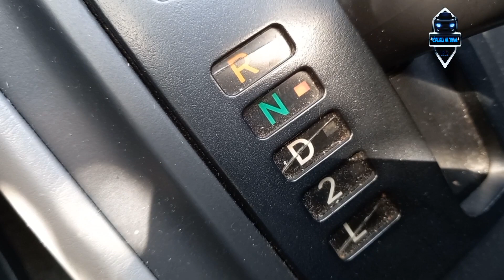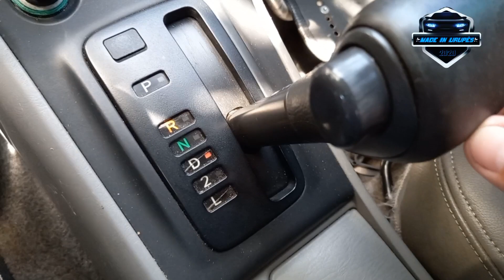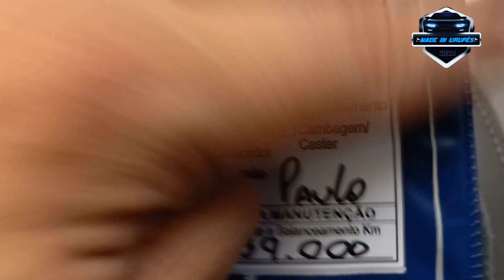Coisas Que Você Faz Que Estragam O Câmbio Automático!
Os carros automáticos estão cada vez mais populares no Brasil, mas muitas pessoas ainda não sabem como usá-los corretamente. Neste vídeo, vamos mostrar alguns hábitos comuns que podem prejudicar o câmbio automático do seu carro.

Veja quais são as coisas que você precisa evitar para prolongar a vida útil da sua transmissão automática.

Câmbio automático
Dicas
Manutenção
Evitar
Danos
Durabilidade